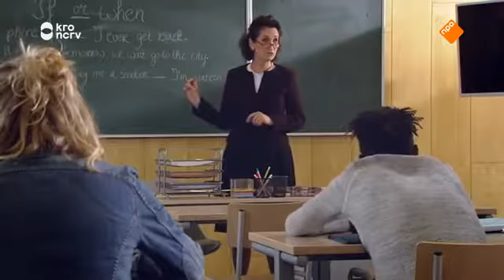Caro is Transgender?! SpangaS Seizoen 10 Aflevering 39 40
SpangaS Seizoen 10 - Aflevering 39/40 Caro is Transgender? SpangaS Seizoen 10 - Aflevering 39/40 Caro is Transgender? SpangaS Seizoen 10 - Aflevering .

Jip lucht zijn hart over Shirley en Ramin brengt hem op een idee. Lef overweldigt Ramin door per se samen te willen werken. Dylan maakt van Caro een .